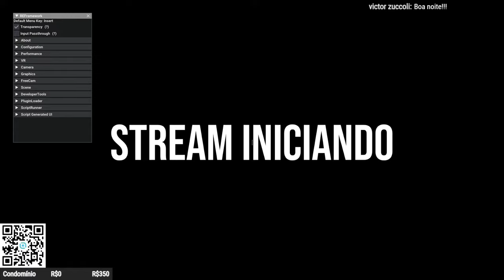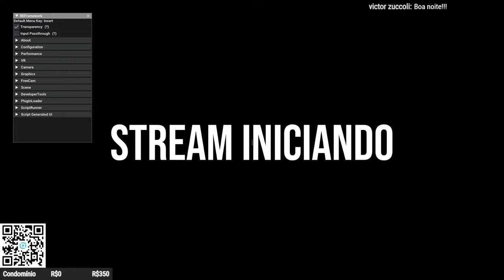SEM SALVAR! Profissional Rank S+ (sem acessórios) / Resident Evil 4 Remake